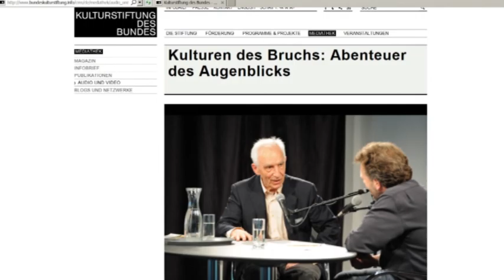Dieter Wellershoff: Kulturen des Bruchs (AUDIO)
Aus einer Tagung der Kulturstiftung des Bundes mit dem Titel „Kulturen des Bruchs“ ein Gespräch mit Dieter Wellershoff – man muss am Anfang mehr als 3 Minuten Anmoderation überstehen, dann kommen etwa 20 Minuten interessante Kriegserfahrungen und deren Auswirkungen auf seinen Blick auf das zivile Leben. Danach die Entwicklung zum Schriftsteller, als intensive Form des Lebens, der Nähe von Literatur und Realität, der Möglichkeit des Scheiterns im Leben nicht nur als literarisches Motiv, die Frage, wie man leben kann „ohne an etwas zu glauben“. Interviewer und Interviewter finden nicht ganz zueinander - aber es gibt immer wieder interessante Einsichten und Geschichten von Dieter Wellershoff. NUR AUDIO